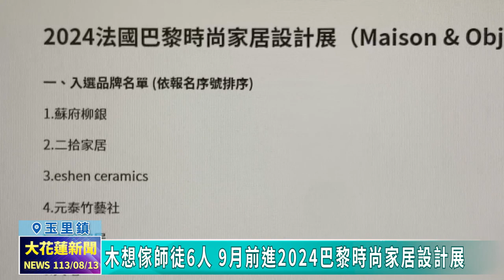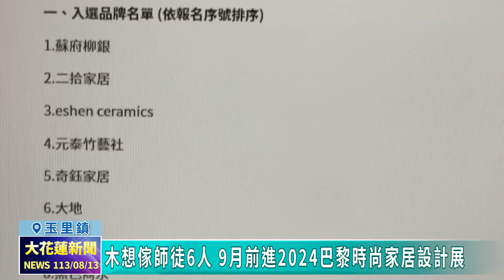20240813 08 木想傢師徒6人 9月前進2024巴黎時尚家居設計展